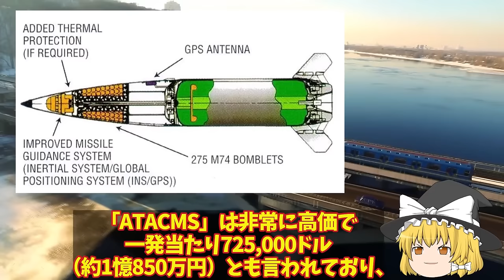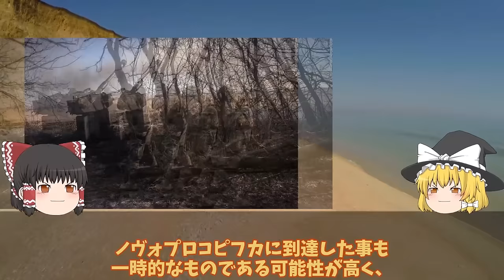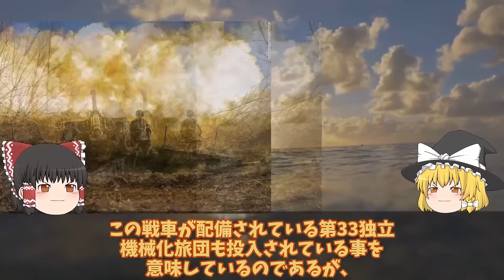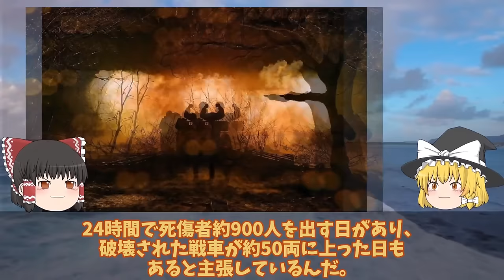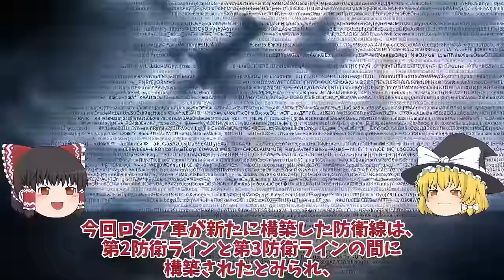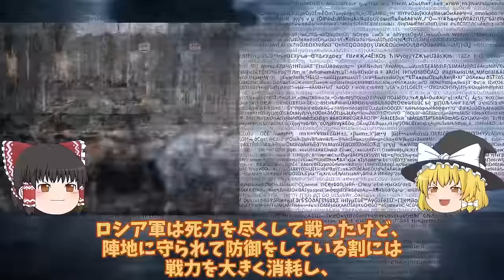【ゆっくり解説・軍事News】クリミア半島奪還スペシャル ウ軍ピンポイント精密攻撃ハイマースで大爆発ロ軍ペルジャンシク飛行場ATACMS命中か【軍事】【特集】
クリミア半島奪還スペシャル　ウ軍ピンポイント精密攻撃ハイマースで大爆発ロ軍ペルジャンシク飛行場ATACMS命中か【軍事】【特集】

1ウ軍ピンポイント精密攻撃ハイマースで大爆発ロ軍ペルジャンシク飛行場ATACMS命中か！次はクリミア大橋MLRSで攻撃開始で？

2ザポリージャ州クリミアまでの補給線断絶ロボティネ奪還でロ軍逃亡返り討ちか！ハイマース新戦法でクリミア奪還間近？

3ウ軍メルトポリでハイマース炸裂T0408幹線道路南下第3防衛ライン正面突破か！トクマク奪還でメルトポリ奪還作戦？